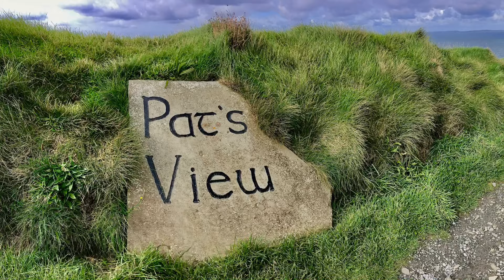What a Wonderful World